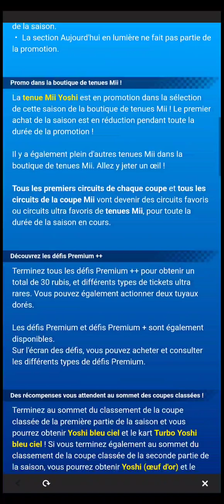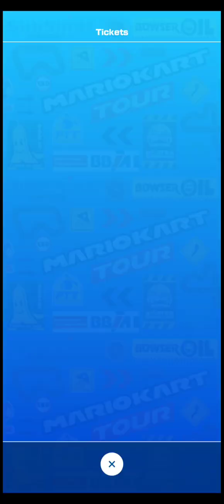Mario kart tour redécouverte de la saison de Yoshi (2024)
Il va me manquer du stuff sur cette ligue et je dois absolument finir top 3 minimum pour débloquer le Yoshi ( bleu ciel )